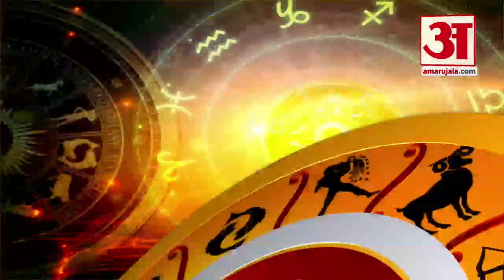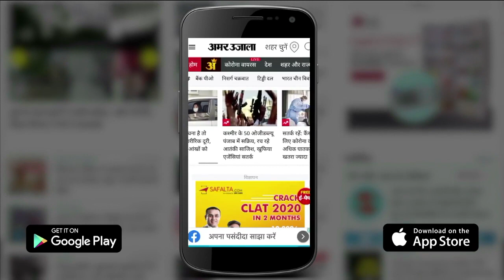8 August Rashifal 2021 | Horoscope 8 August | 8th August Rashifal | Aaj Ka Rashifal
8 August Rashifal 2021 | Horoscope 8 August | 8th August Rashifal | Aaj Ka Rashifal